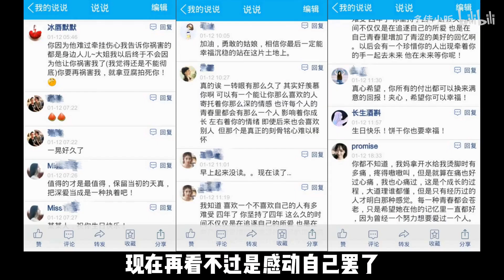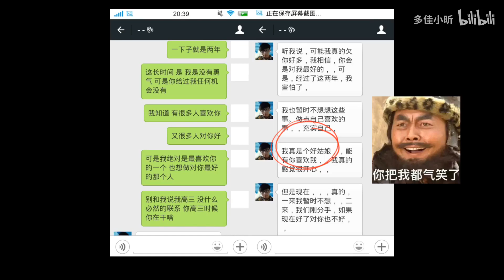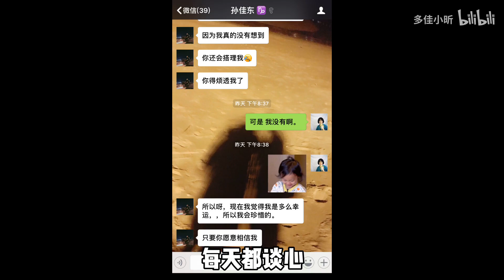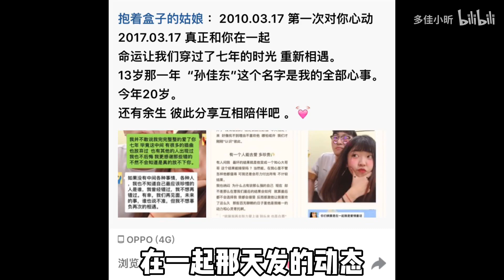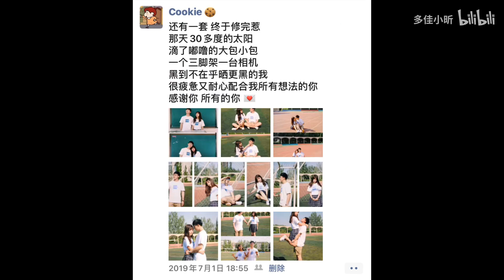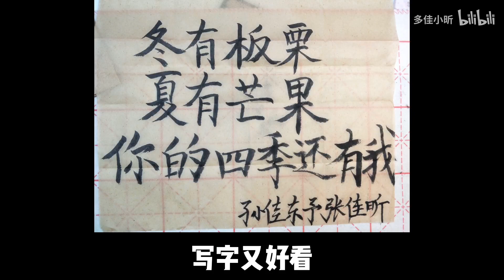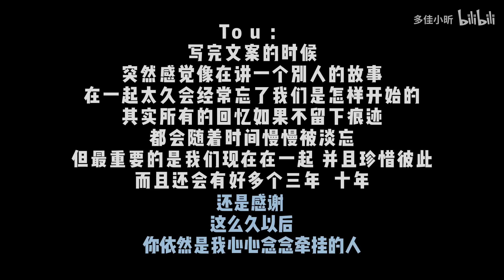13岁到23岁 单恋7年终于修成正果的心酸逆袭史 | 与你有关的十年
这是初一到大学毕业我们之间发生的故事
2010年到2020年 喜欢他正好十年
为了纪念这十年所以做了这个视频
可以总结成一个舔gou的逆袭史
或者说是一个错过七年终于找到彼此的故事
恋爱三周年快乐
是你陪我走过我的青春